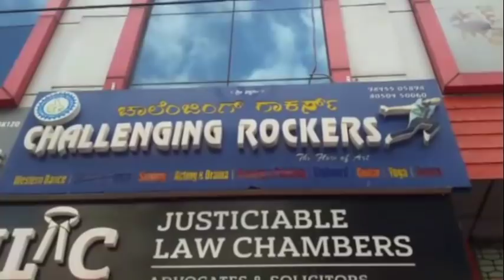|| All new Super Kuri Episode - 45 || Heroin Selection Super Sunil || Best Prank Videos ||